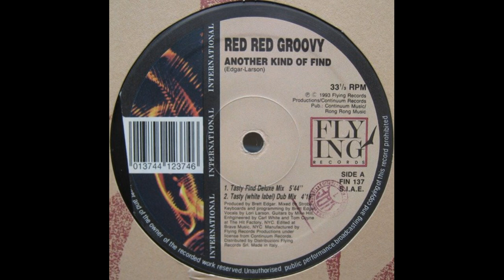Red Red Groovy - Another Kind Of Find Tasty (White Label) Dub Mix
Flying International – FIN 137 Italy 1993